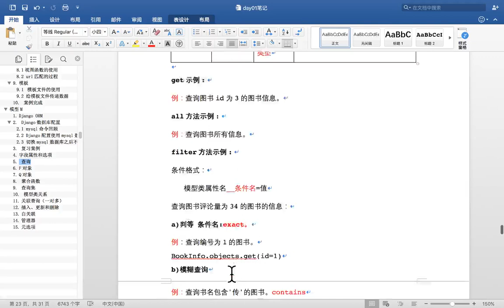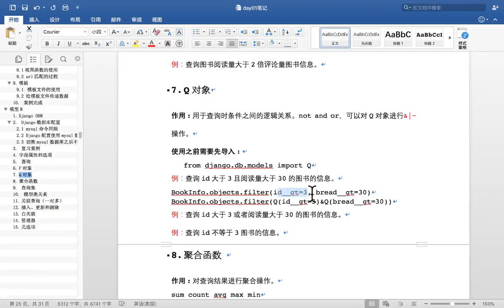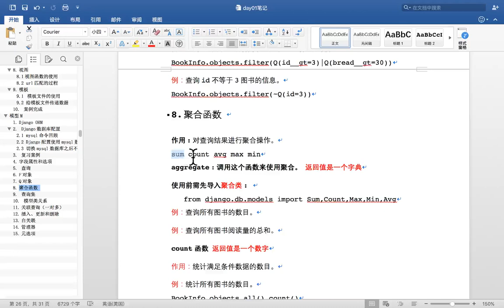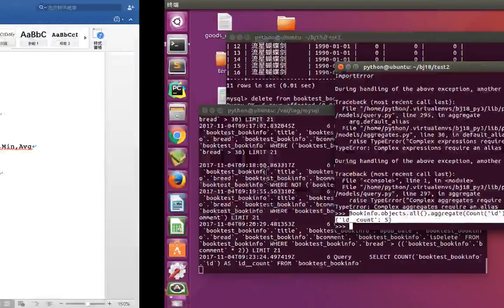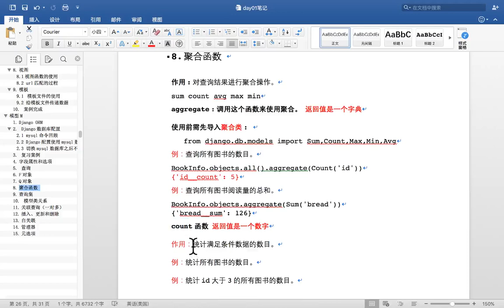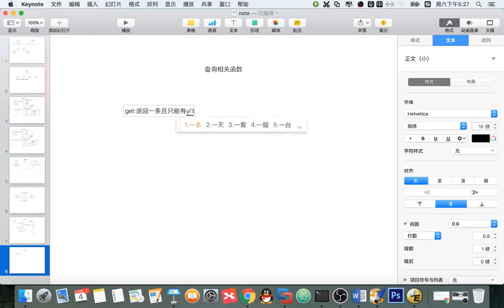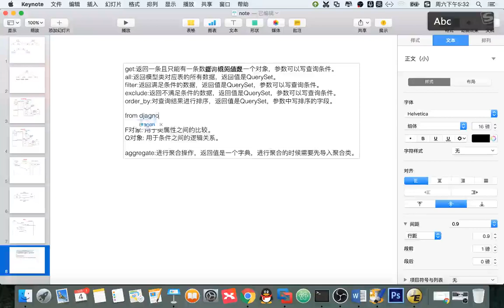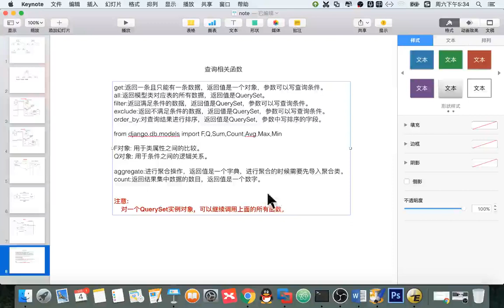11 Django框架丨03 Model属性及后端配置丨07 查询 相关函数2